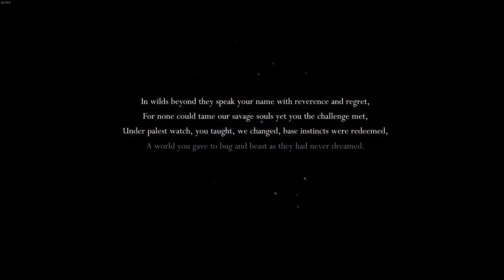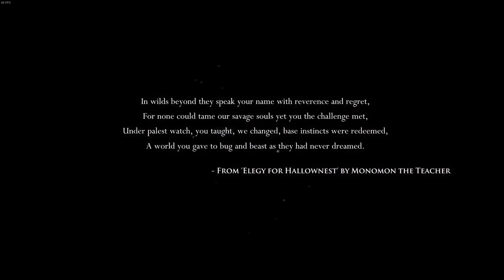playing Hollow Knight but with LAG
yes, there were SEVERAL birds outside biruk's window

videover socials !